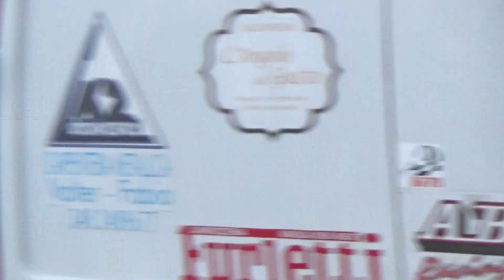[RARE-2 in 1-NEW] Ambulanza Ped.Croce Azzurra Montignoso + Ambulanza Misericordia Massa in sirena.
L'ambulanza ''cellula'' pediatrica della Croce azzurra di Montignoso e la nuova ambulanza della Misericordia di Massa arrivano in codice giallo o rosso al Ps del NOA (Nuovo ospedale apuano) di Massa.